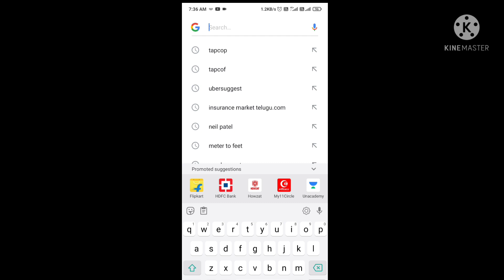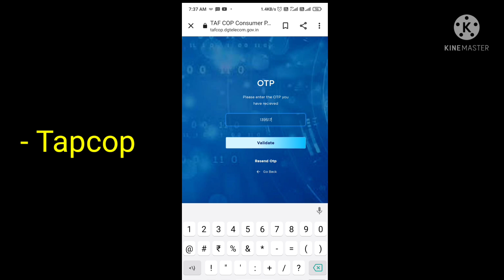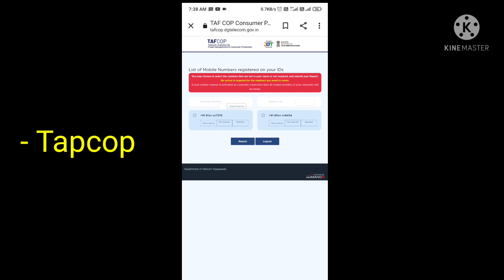👽"Be Alert - మీ సిమ్ కార్డు పై ఎవరు స్కామ్ చేస్తున్నారో ఇలా తెలుసుకోండి! How many sim card on my ad?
How to Check how many Sim card on my Adar card address?

మరిన్ని గవర్నమెంట్ పాలసీలను తెలుగులో అతి సరళంగా తెలుసుకోవడానికి "ఇన్సూరెన్స్ మార్కెట్ తెలుగు. కామ్ "ని సందర్శించండి.లింక్ కింద జారీ చెయ్యడం జరిగింది.👇

TAF COP Consumer Portal

Sim card fraud Telugu

                                     👍    EWM 👍to